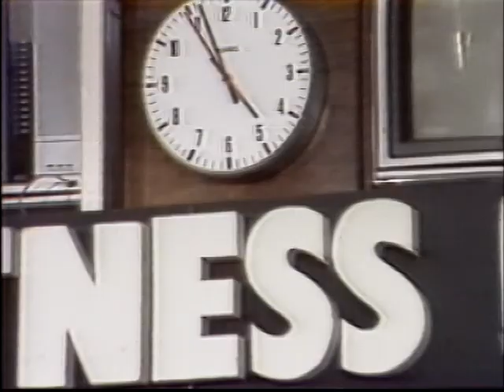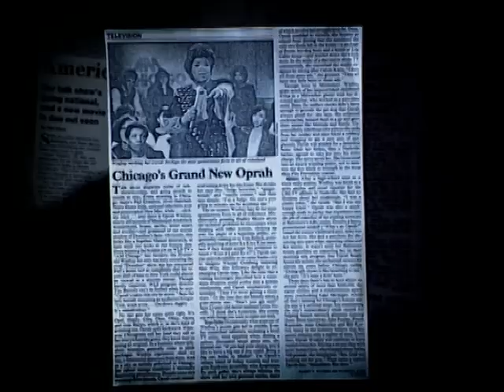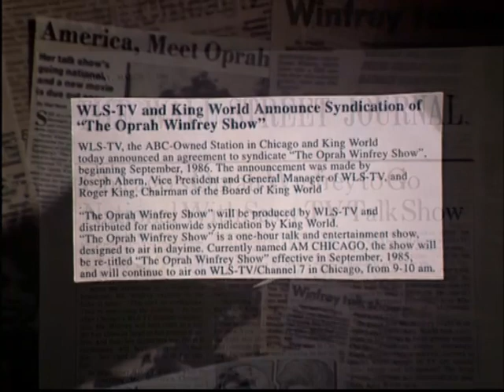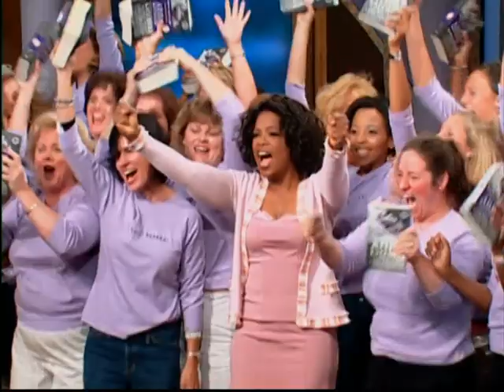Oprah: How it all began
How it all started for Oprah Winfrey, in her own words.